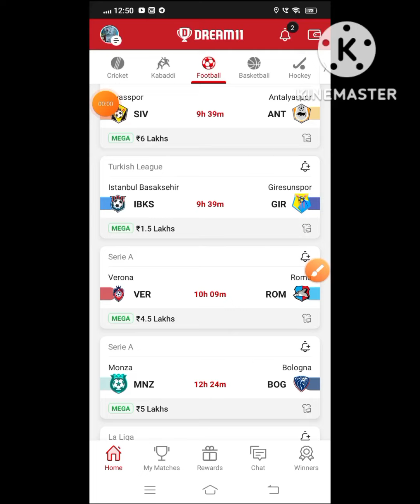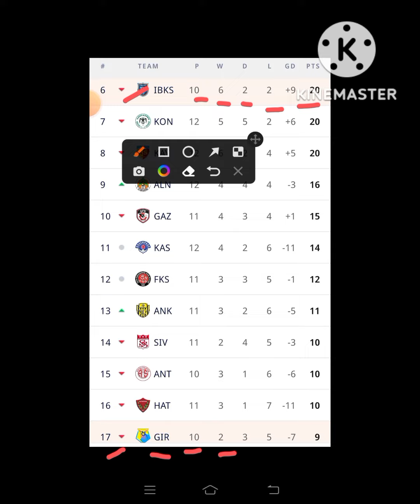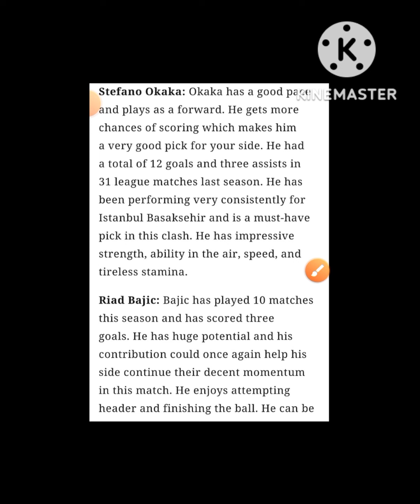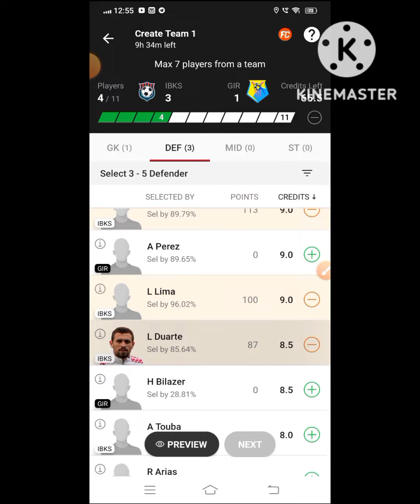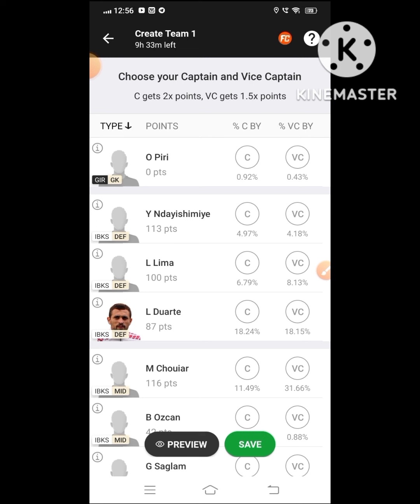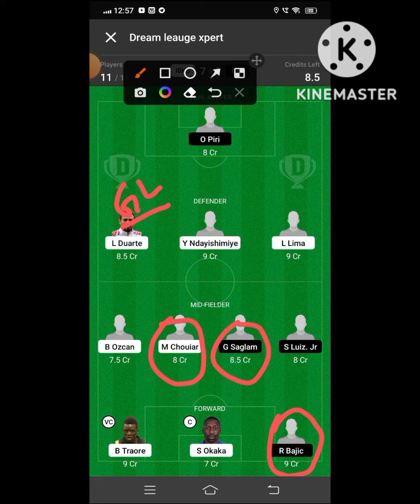IBKS VS GIR Dream 11 Football || Istanbul Basaksehir vs Giresunspor || Turkish League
🌈***Your Quarries 🌈

ibks vs gir

IBKS vs GIR best playing XI

Grand league team for today's IBKS vs GIR Dream11 football match

Latest news on playing 11 of IBKS

 latest news of playing 11 of GIR

IBKS VS GIR players

Dream11 turkish league playing today

IBKS vs GIR dream11 turkish league dream 11 31oct.2022

 Today dream 11 team playing IBKS vs GIR dream11 football match

IBKS VS GIR

ibks vs gir dream 11 team

Istanbul Basaksehir vs Giresunspor

ibks vs gir dream 11 prediction

dream 11 team ibks vs gir